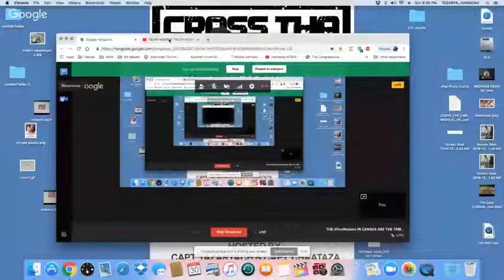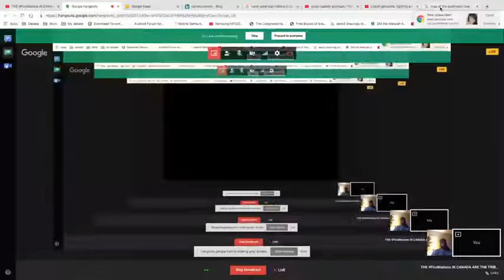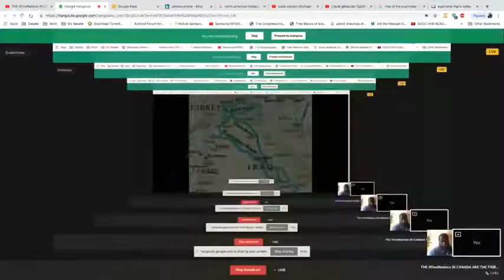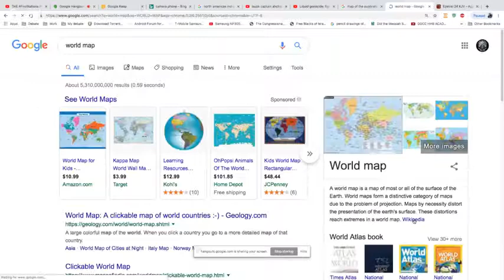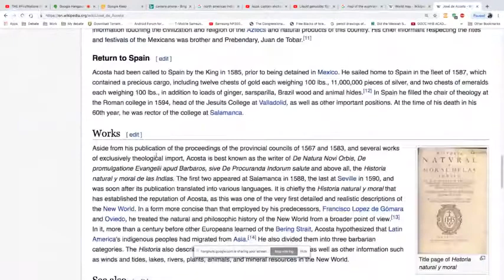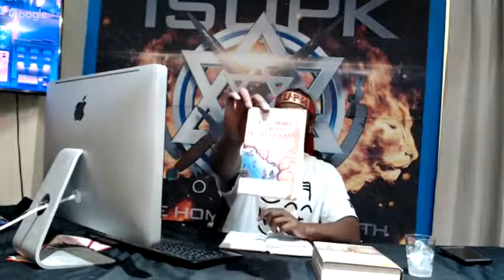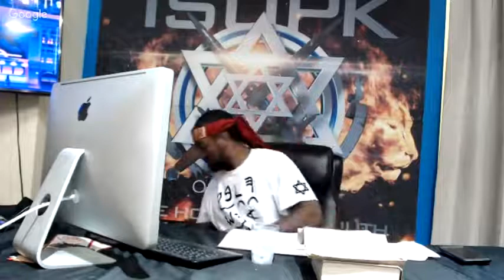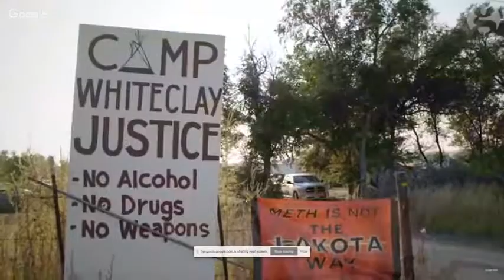THE FirstNations IN CANADA ARE THE TRIBE OF GAD IN THE BIBLE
THE GRILL!!!

SHALAM